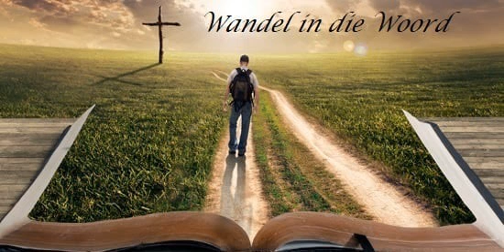14 Julie 2022 Wandel in die Woord olv Ds Johan Scholtz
14 Julie 2022 Wandel in die Woord olv Ds. Johan Scholtz